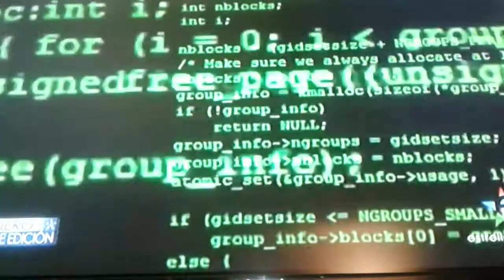Ice. Recopila. Toda. Tu. Informacion..para. poder. Localisarte..